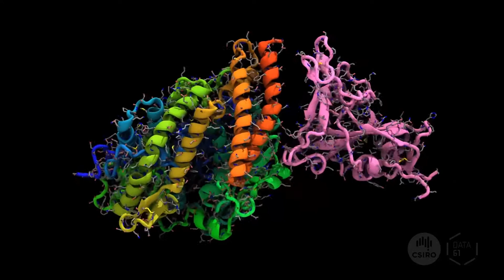Modelling Coronavirus binding to the human ACE2 receptor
Simulation of the Coronavirus binding to the human ACE2 receptor by Dr Michael Kuiper, team leader of the Molecular & Materials Modelling group at CSIRO's Data61.